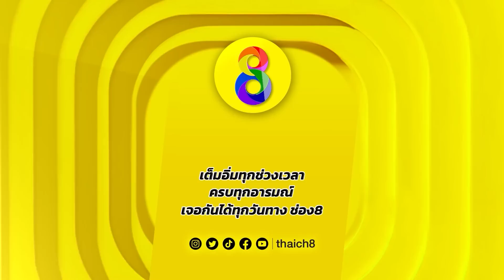ได้กินผู้ชายสมใจ | HIGHLIGHT ผัวชั่วคราว ปลุกตำนานละครดัง EP19 | ช่อง8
ได้กินผู้ชายสมใจ
📣 ดูย้อนหลังได้ที่ 🔴 Youtube ช่อง8

📌 ผัวชั่วคราว ปลุกตำนานละครดัง จันทร์-อาทิตย์ 14.00 น.
ทาง เพจ